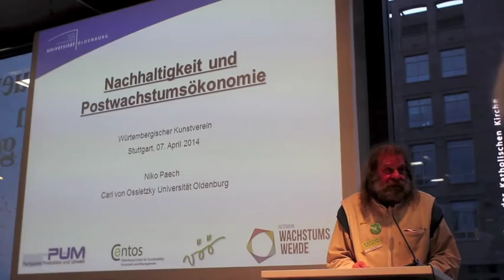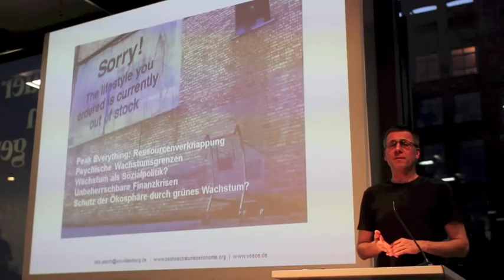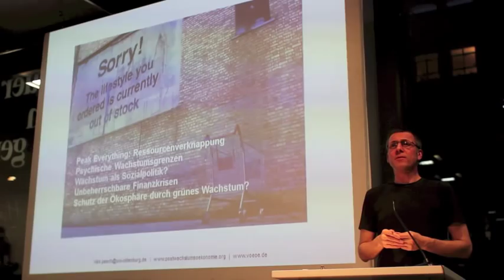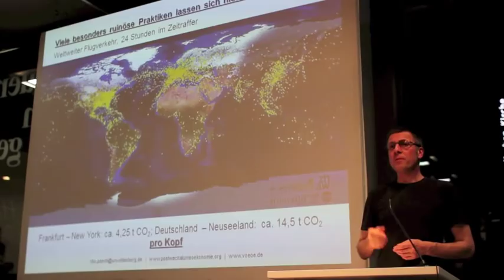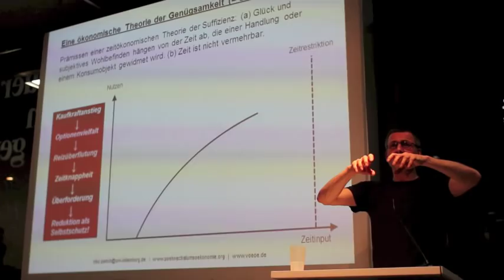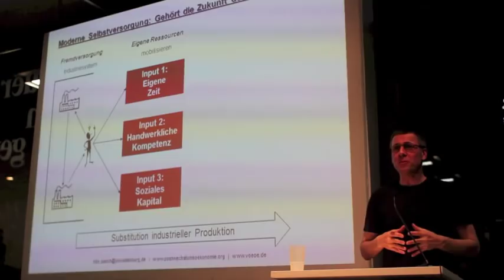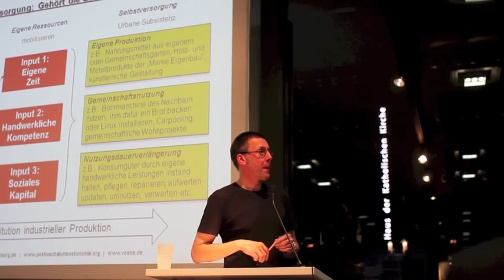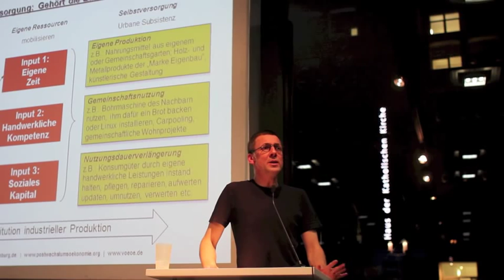Niko Paech: Vom Wachstumsdogma zur Postwachstumsökonomie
Mitschnitt eines Vortrags vom 7. April 2014 im Württembergischen Kunstvereins auf Einladung des Klima- und Umweltbündnisses Stuttgart, der AnStfter, der Kaktus Initiative innerhalb der IHK und des BUND Stuttgart.

Die lang gehegte Hoffnung, dass wirtschaftliches Wachstum durch technischen Fortschritt nachhaltig oder klimafreundlich gestaltet werden kann, bröckelt. Weiterhin scheint ein auf permanente ökonomische Expansion getrimmtes System kein Garant für Stabilität und soziale Sicherheit zu sein. Darauf deuten nicht nur die Eskalation auf den Finanzmärkten und die Schuldenkrisen hin, sondern auch die Verknappung jener Ressourcen („Peak Everything"), auf deren unbegrenzter und kostengünstiger Verfügbarkeit das industrielle Wohlstandsmodell bislang basierte. Zudem nährt die sog.„Glücksforschung" den Befund, dass Steigerungen des monetären Einkommens ab einem gewissen Niveau keine weitere Zunahme des subjektiv empfundenen Wohlbefindens hervorruft. Folglich ist es an der Zeit, die Bedingungen und Möglichkeiten einer Postwachstums-Ökonomie auszuloten. Letztere ist das Resultat eines prägnanten Rückbaus arbeitsteiliger, geldbasierter und globalisierter Versorgungsmuster. Stattdessen werden Suffizienz und urbane Subsistenz als Ergänzung eines merklich reduzierten und zugleich umstrukturierten Industriesystems bedeutsam sein. Aus Konsumenten werden souveräne Prosumenten, die mittels reaktivierter Subsistenzressourcen (z.B. Handwerk) zur gemeinschaftlichen Versorgung beitragen. Zudem ist die Postwachstumsökonomie durch Sesshaftigkeit gekennzeichnet, also durch Glück ohne Kerosin.

Prof. Dr. Niko Paech ist Wirtschaftswissenschaftler und vertritt den Lehrstuhl für Produktion und Umwelt an der Carl von Ossietzky Universität Oldenburg. Er forscht und lehrt unter anderem in den Bereichen Klimaschutz, nachhaltiger Konsum, Umweltökonomik, Sustainable Supply Chain Management, Nachhaltigkeitskommunikation, Diffusionsforschung, Innovationsmanagement und Postwachstumsökonomik. Momentan ist er u.a. Vorsitzender der Vereinigung für Ökologische Ökonomie (VÖÖ) und gehört unter anderem dem Post Fossil Institut (PFI) an.